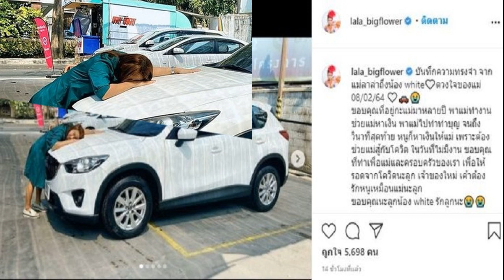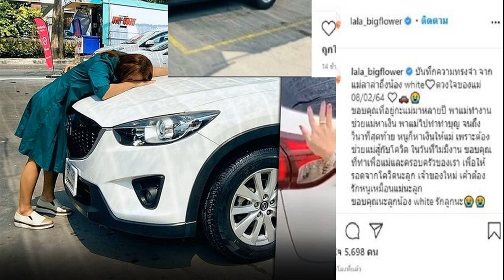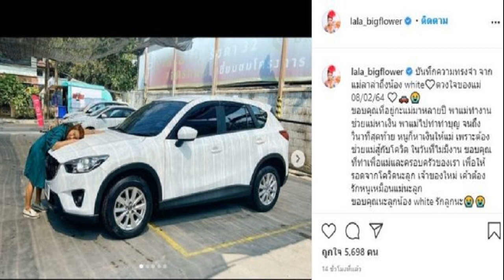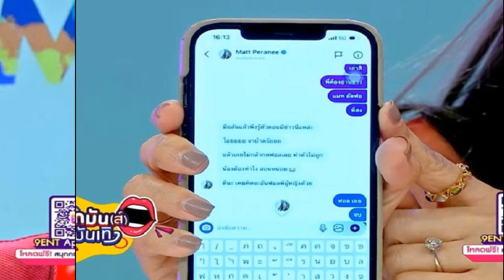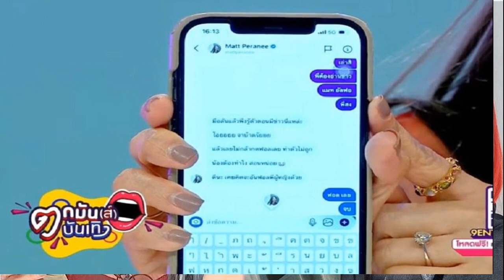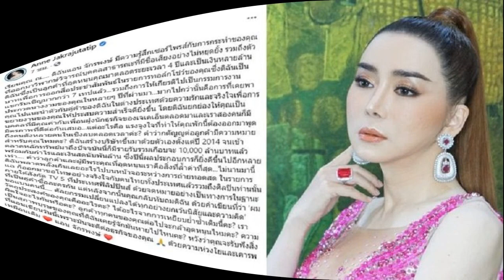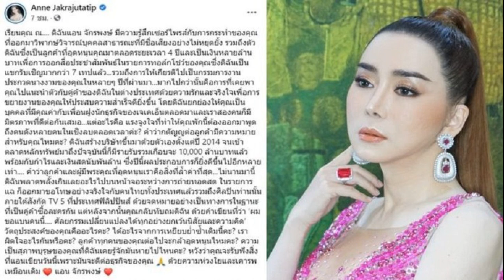ซี ลิปซิงก์ เอมี่ สามีเป็นคนง่ายๆ ลั่นทั้งโซเชียล คำสุดท้ายพีกมาก